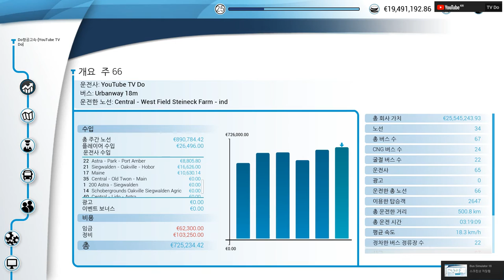Bus Simulator18, IVECO City Bus Drive, 버스시뮬레이터 18 이베코 굴절버스 운행일지 [TV Do]